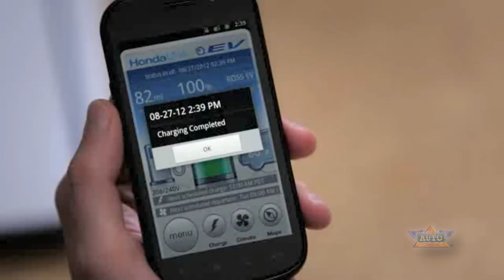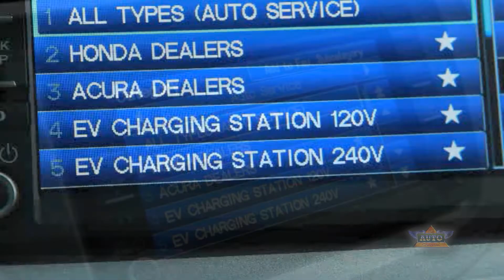Honda FitEV redux